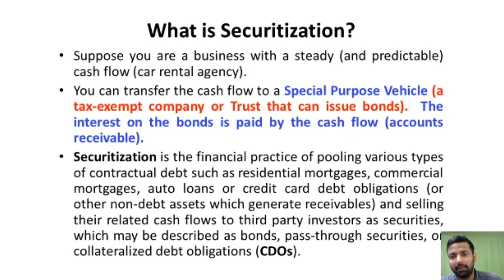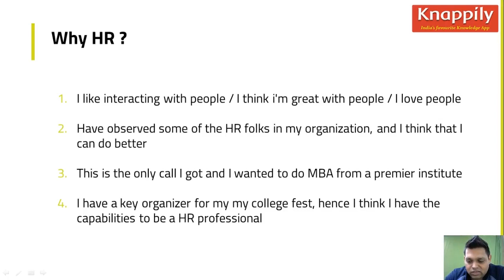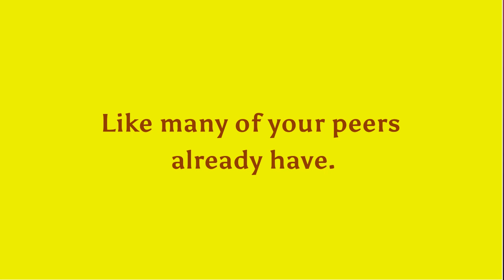How to crack GD / PI / WAT rounds for top B-Schools? K-Module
After the perfect results and really encouraging feedback from the last season, Knappily – the world’s highest rated current affairs app – is now taking enrolments for the 2019 GDPI-WAT season ➡ mba.knappily.com

This video gives a glimpse of how the GDPI-WAT prep module should be to crack GDPI-WAT rounds to get into top B-Schools in India. The entire course details can be found

The K-module will make you the most knowledgeable person in the interview room. Academic as well as practical in nature, the video sessions will complete your preparation in the best way possible.

K-Module: 60 hours of classes on current affairs, interview and essay essentials, and management topics (Marketing, Finance, HR, Operations).